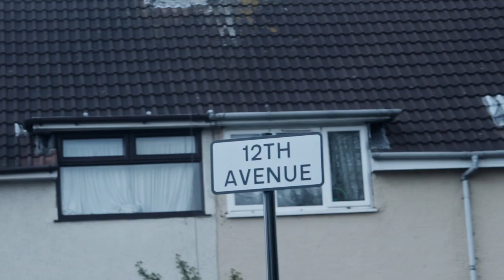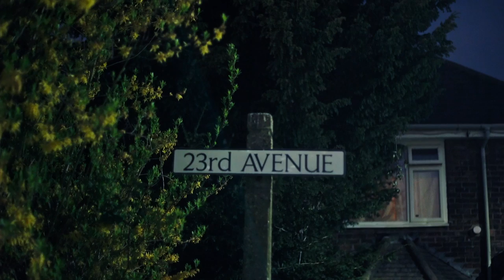Chiedu Oraka - Ave Life (Prod By Deezkid)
Performed By Chiedu Oraka
Directed By Paul Preston
Director Of Photography: Luke Hallett
Edited By Paul Preston & James M H Wong
Colourist: James M H Wong